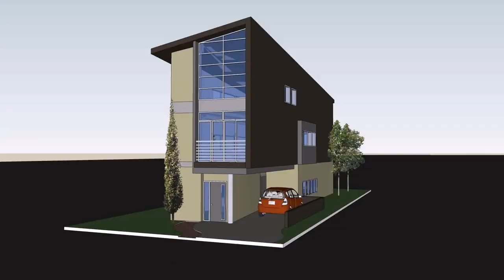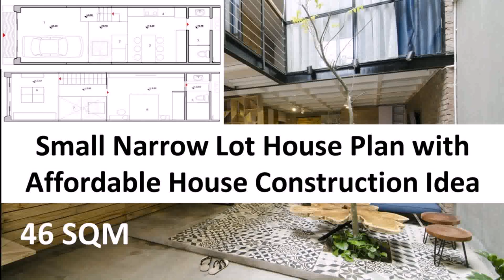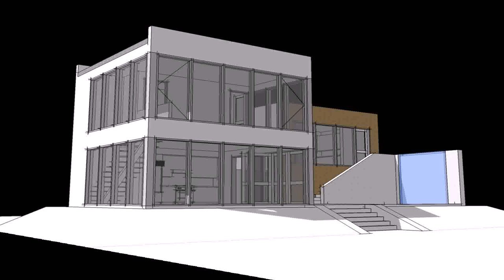Small House Designs For Narrow Lots - Gif Maker DaddyGif.com (see description)